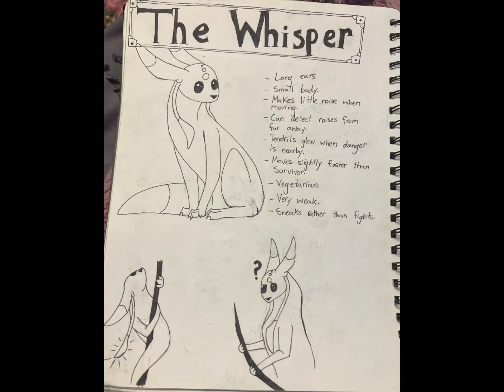Everything I’ve Drawn During School (2023-2024)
Sorry, this one was delayed, I’ve been going through a bit of a mental slump lately. Mainly I had the last drawing left unfinished for a bit, and I wanted to finish that before I uploaded this, but I kept pushing it back until I finally decided to actually work on it. That one and the drawing before were also supposed to be fully colored, but, uh, procrastination and laziness got to that too…

Anyways, uh, I hope to get back to making content semi-regularly soon!

~Music~

Daycare Theme from Five Nights at Freddy’s: Security Breach